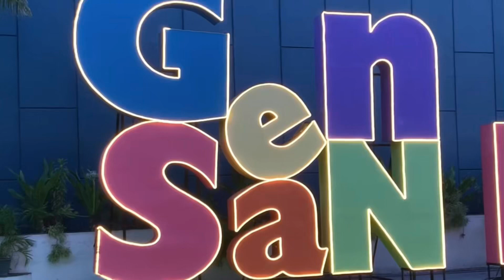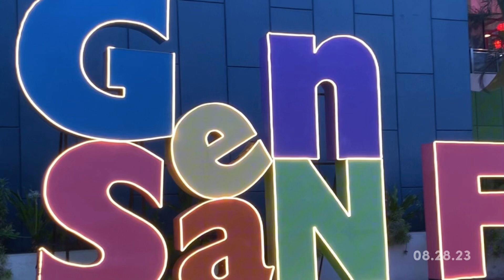GENSAN TUNA FESTIVAL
Join us in our visit to SM GENSAN.